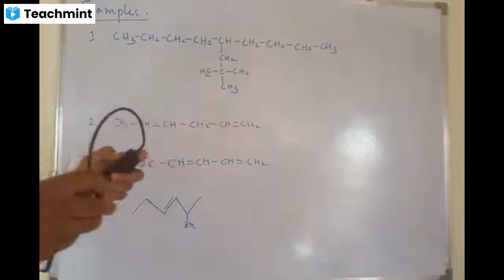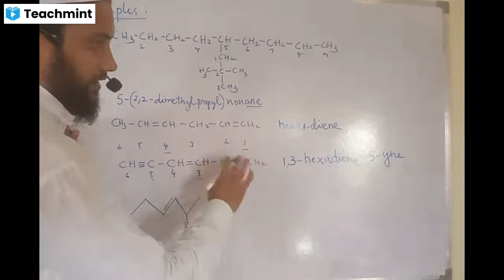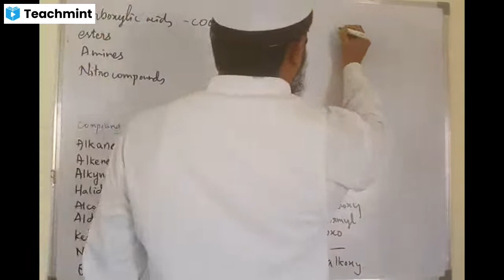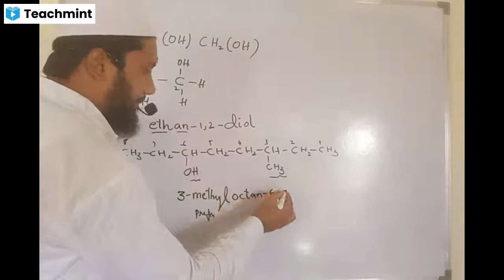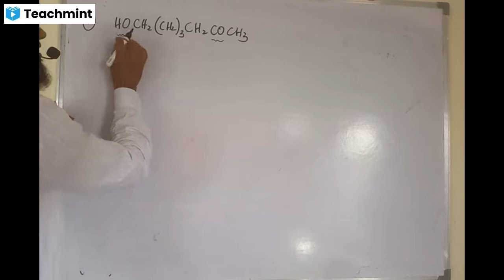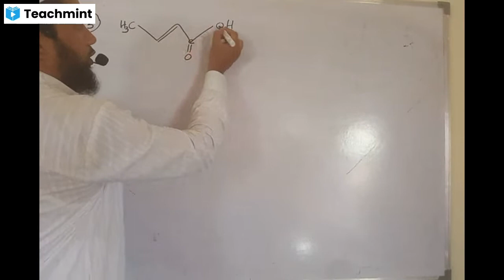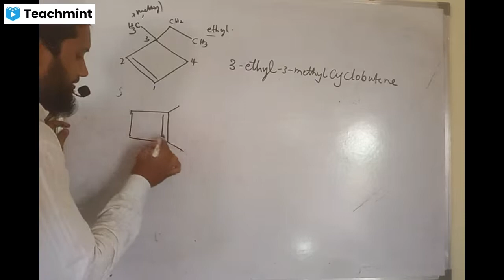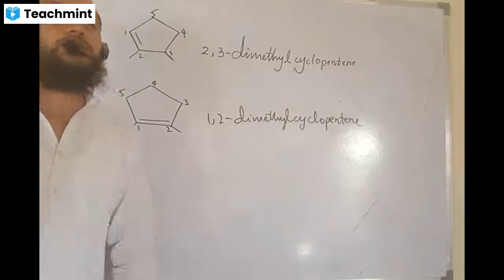Organic Chemistry part-5